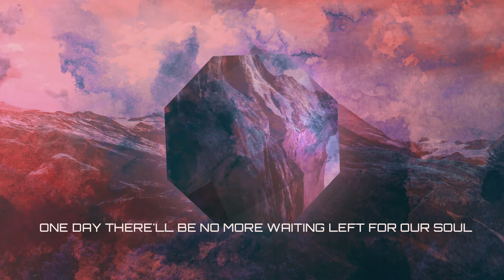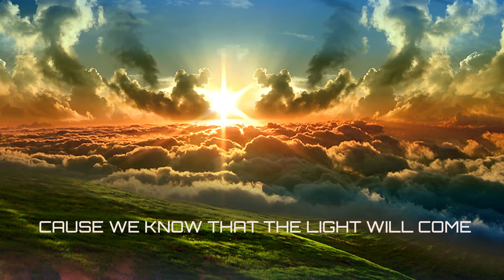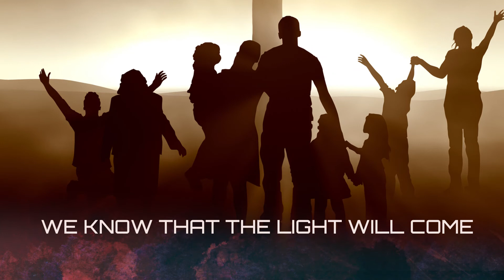One Day Lyric Video